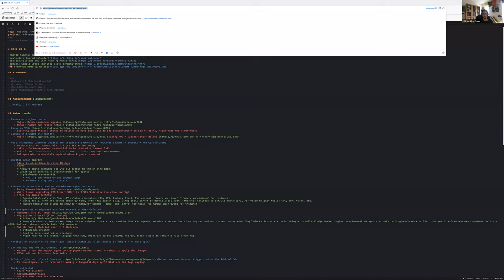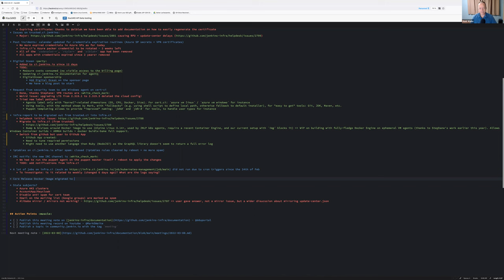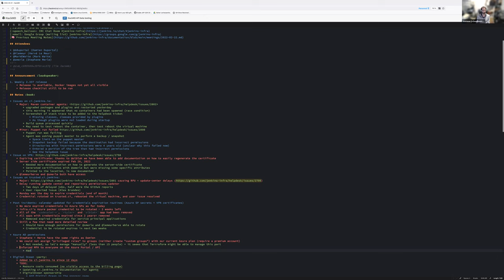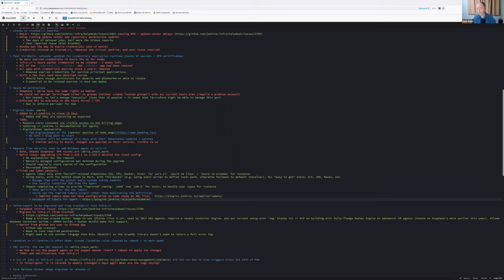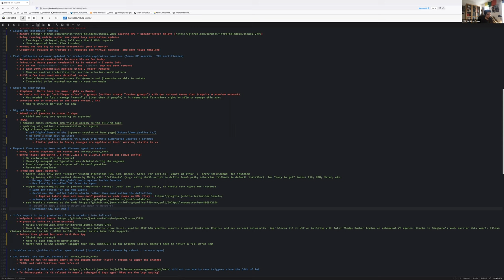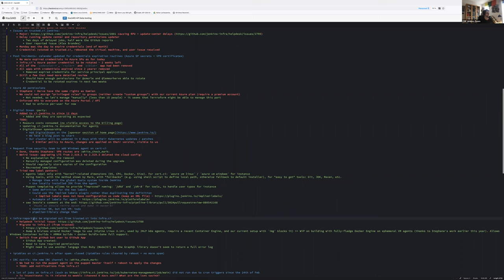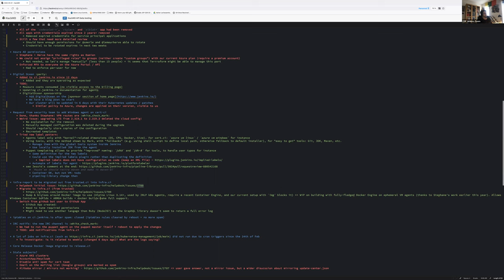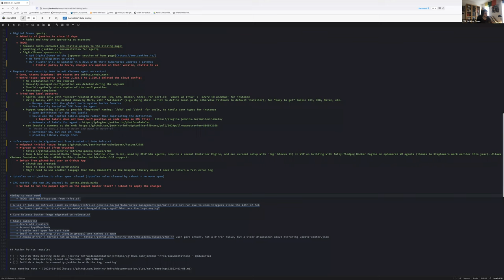2022 03 01 Jenkins Infra Meeting